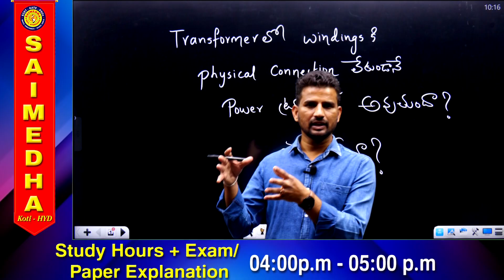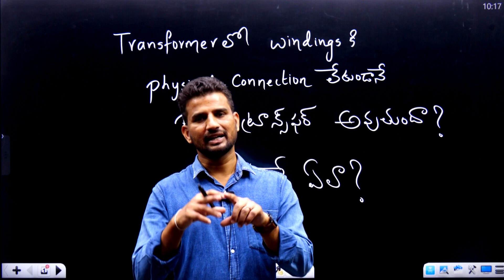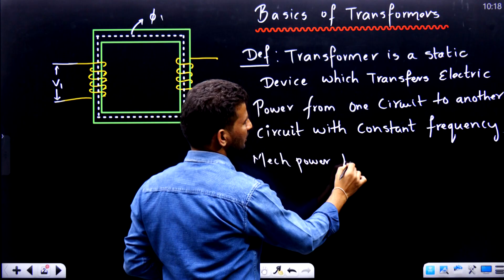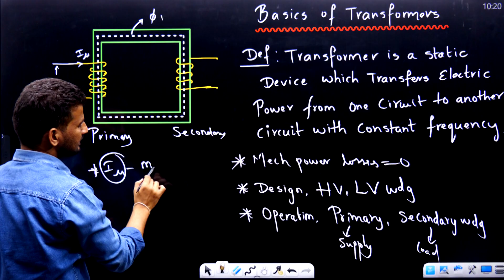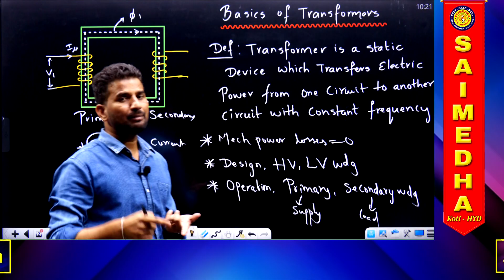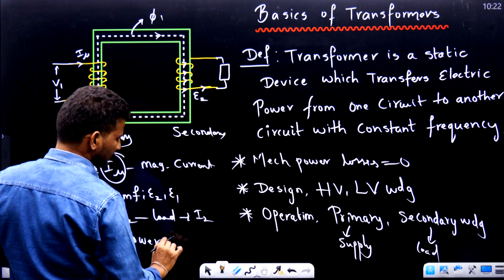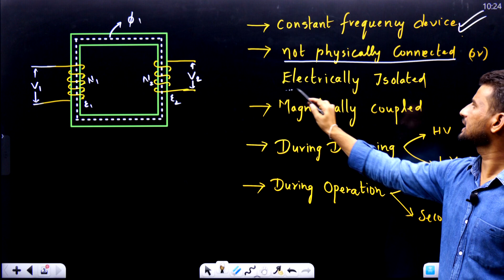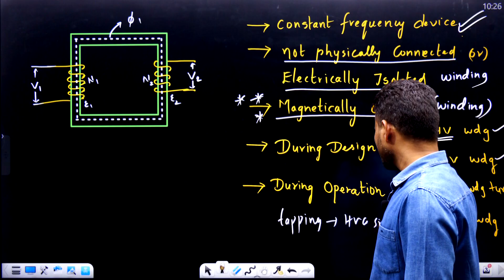Transformer లో winding కి Physical Connection లేకుండానే Power ట్రాన్స్ఫర్ అవుతుందా..? ఐతే ఎలా..?